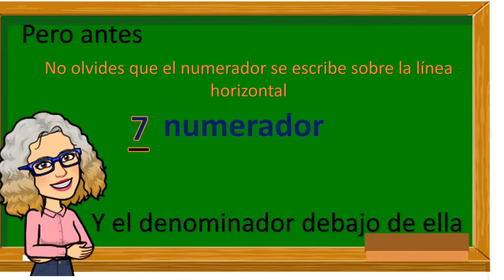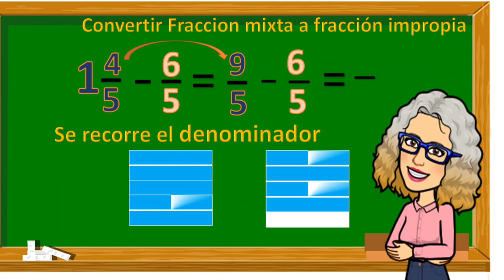Resta de fracciones con igual denominador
En este video te explico resta de fracciones con igual denominador, numerador, denominador, fracción mixta a fraccion impropia y como se recorre el denominador.